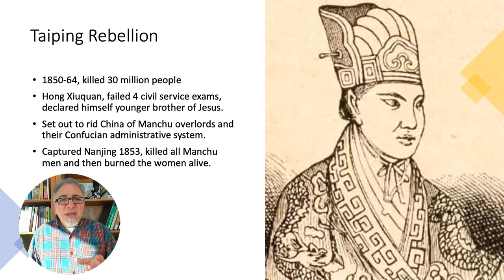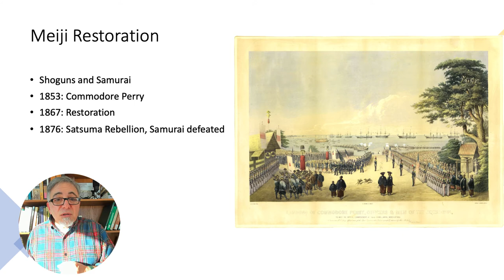Troubled 19th Century, part 11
Part 11 of my lecture for my Modern World History class. This part covers the Taiping Rebellion, the Meiji Restoration in Japan, and the further decline of the Qing.